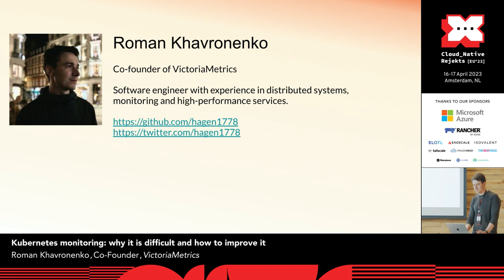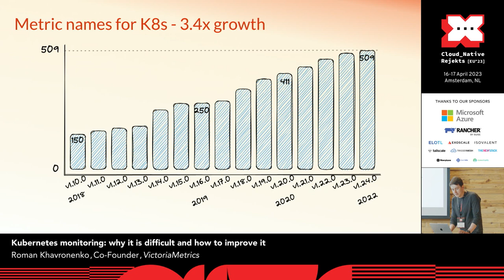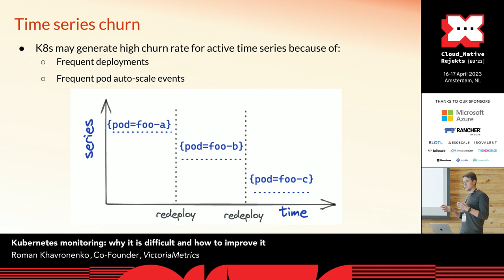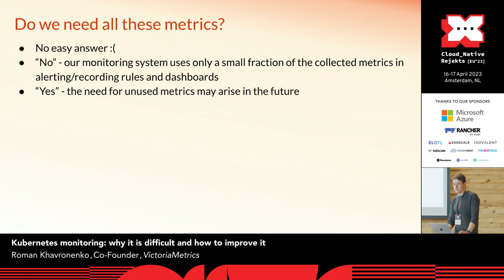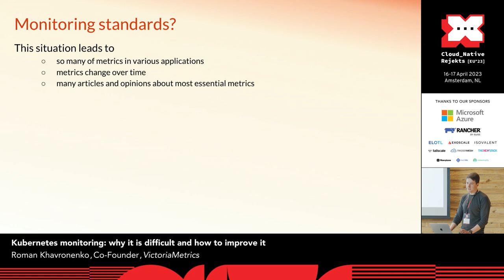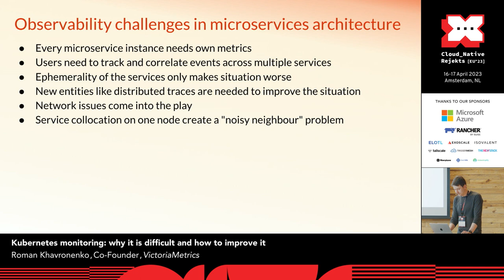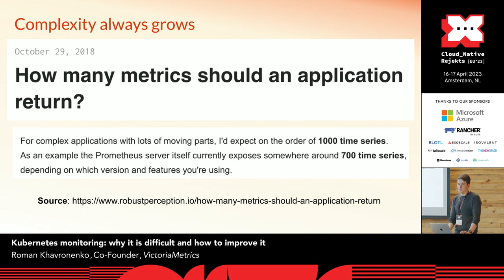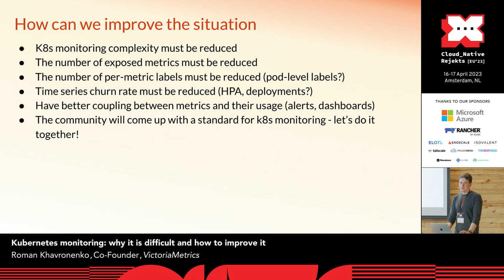Kubernetes monitoring: why it is difficult and how to improve it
Kubernetes has changed everything and has become a standard for software development and orchestration. But by making life for software engineers easier, Kubernetes had a severe impact on observability and monitoring systems. The talk will explain the consequences of Kubernetes popularity for various monitoring systems, the price of flexibility it provides, and how any software becomes more and more complex with time.

The presentation will walk the audience through the concepts of time series churn, ephemerality and high cardinality. It will elaborate on the effect Kubernetes has on monitoring systems and how users can reduce resource usage by optimizing configuration. As an example, I'll show how the amount of exposed metrics has doubled or tripled for a default k8s cluster or even for Prometheus over the last couple of years.
But the main aim of the presentation is to call on the problem of producing huge volumes of metrics that are never used by the end users. We believe, this problem should be discussed more and eventually the community will come up with better standardization for metrics design.

Speaker: Roman Khavronenko